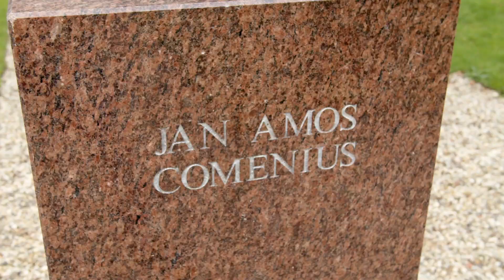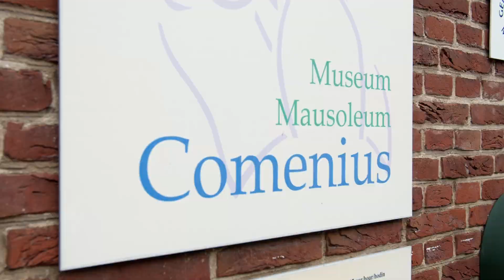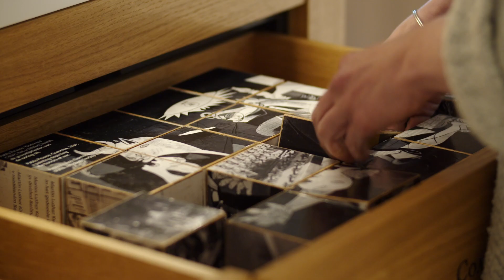Comenius Museum and Mausoleum, EMYA2022 Nominee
Comenius Museum and Mausoleum, Naarden, THE NETHERLANDS
© Muzeum Jana Amose Komenského v Uherském Brodě